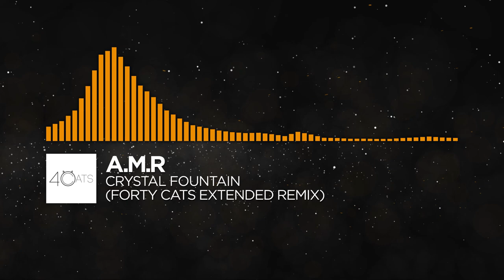[Organic House] - A.M.R - Crystal Fountain (Forty Cats Extended Remix)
Additionally, you can follow some music promotion channels where we upload out-label videos in the stars layout:

⚠️ Warning ⚠️

Video rendered by Stevčo.